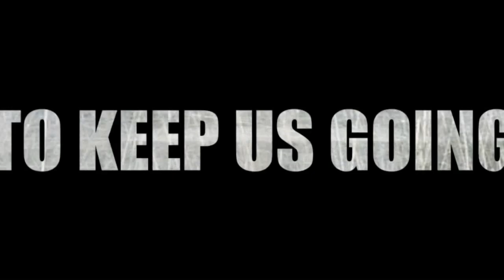Sim Tze Tzin: Jelajah Merdeka Rakyat - Suara Anak Muda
Jelajah Merdeka Rakyat - Suara Anak Muda, PJS Selangor 20/12/2012